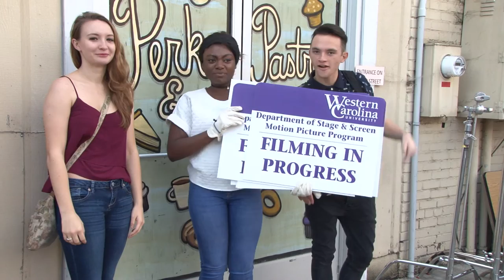Film and Television Production at Western Carolina University